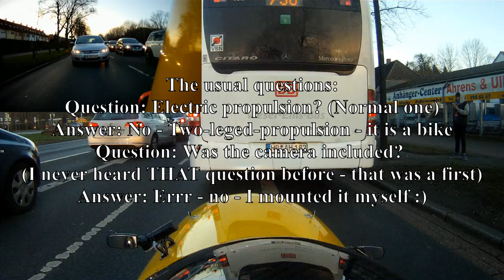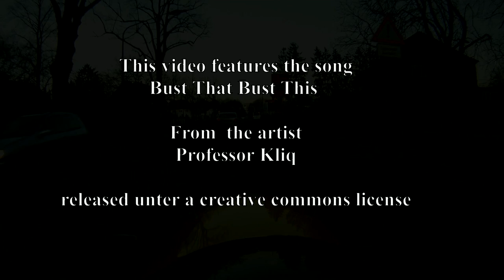Mango #087 gets some attention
I drove around a little and got some attention from ppl on the bus in front of me - it was a great situation :)